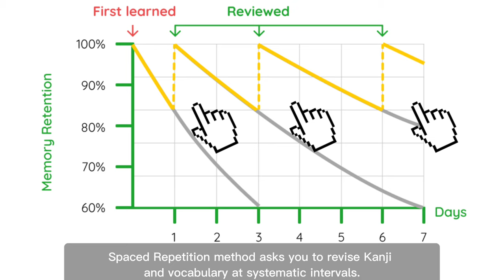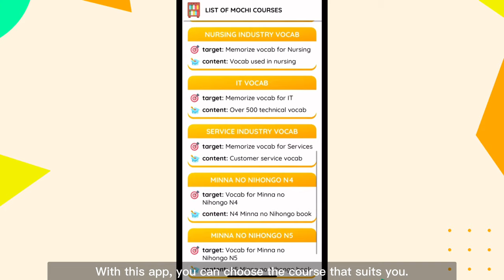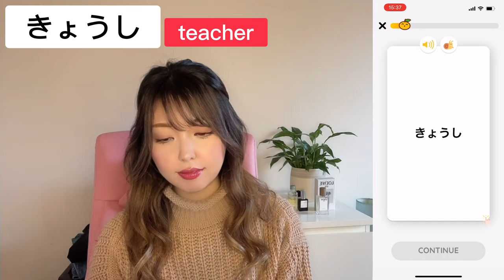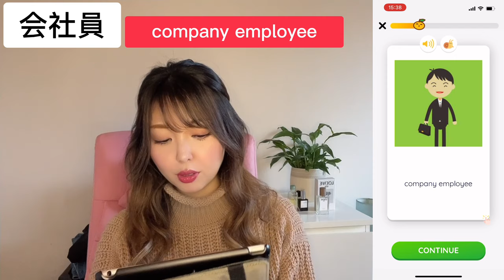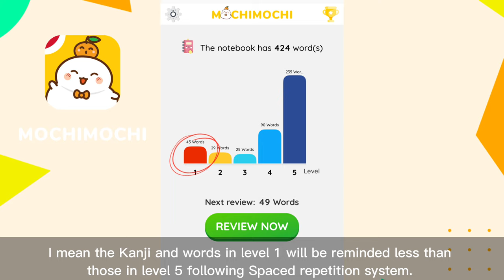How to learn Kanji | Remembering 1000 Kanji in a month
About the MochiMochi App

You can take Mochi sensei's 1:1 class (send me DM via insta @mochi.sensei.japanese) or online Japanese course from only $4.99 / month!
Please join!🥰

How to learn Kanji | Memorize 1000 Kanji in 1 month
Just stareing at kanji doesn't help improving kanji, let's practice together everyday!✨

★How to learn kanji? 5 Tips to get you started!